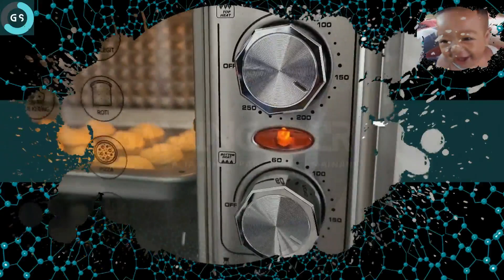Rahasia Kehidupan - Permainan aneka ragam membuat cookies dengan rasa coklat black pink dan creamy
Rahasia Kehidupan - Permainan aneka ragam membuat cookies dengan rasa coklat, keju, black pink, plain dan full creamy